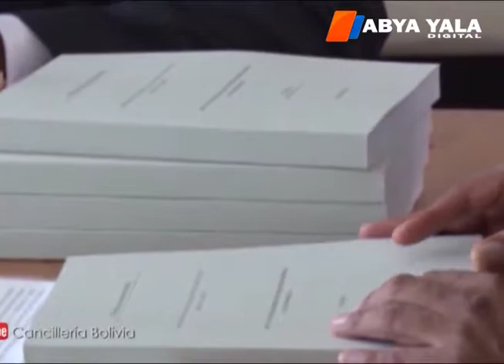El presidente Evo Morales Viajará a Europa para firmar unos acuerdos con España